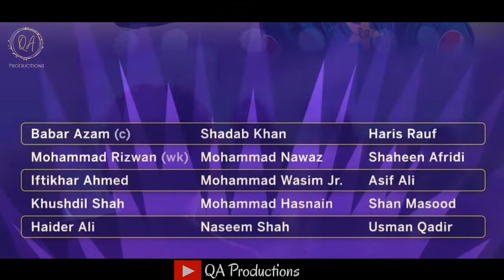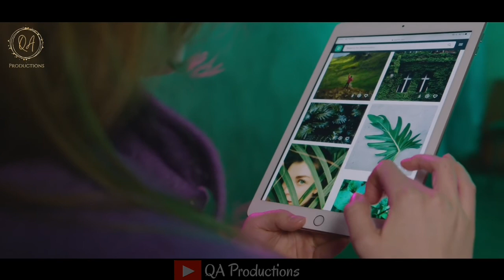Education of Pakistani Cricket Team Players | Babar Azam Education | Shahnawaz Dahani Education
Education of Pakistani Cricket Team Players...